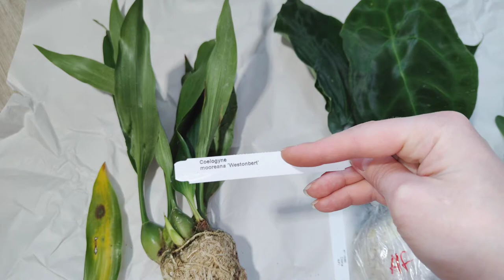Три растения от Ecuagenera... новички 😍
26 мая получила посылку с растениями из Эквадора: Anthurium forgetii, Masdevallia veitchiana, Coelogyne mooreana Westonbert.  Какими приехали и как выглядят спустя пару недель.